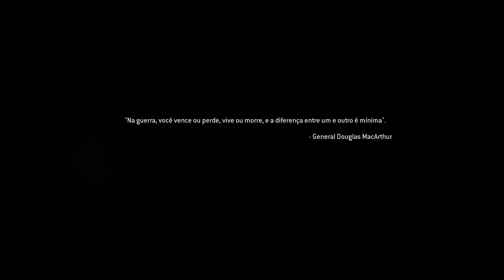Call of Duty®: Modern Warfare® Remastered (PS4 PRO PT-BR) com Mouse e Teclado Testando.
Call of Duty®: Modern Warfare® Remastered (PS4 PRO PT-BR)

Testando com Adaptador Redragon eris